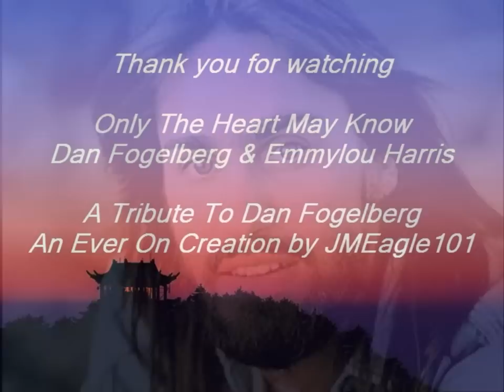Dan Fogelberg & Emmylou Harris ~ Only The Heart May Know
"One of my very favorite recordings. Singing with Emmy Lou Harris was a wonderful experience. Spent the night in the Beverly Hills, jail after listening way too late and driving after drinking way too much champagne." (Dan Fogelberg)

Dan Fogelberg wrote this song for Emmylou Harris to sing duet with him. They sing so well that no others compare. This song is from Dan's "The Innocent Age" Album, also can be found in Dan's "Portrait" Album - The 4CD Box Set, it also included in Emmylou Harris & Friends, "Singin with Emmylou (Vol. 1  2000)" Album.

I want to dedicate this song to my far, far away friends, Charlene and Pearl, hope you love this beautiful ballads.
Special thanks to Amy, she helped me find the picture of Dan with Emmylou, they are really hard to get
To all DanFans & EmmylouFans, this one is precious and few, how I wish they could sing more for us! Enjoy!

Only The Heart May Know (Lyrics)

Silent sea, tell this to me
Where are the children that we used to be

(Silent sea): At picture shows where nobody goes and only the heart can see

Starry skies, soft lullabies
Where do they go when their melody dies

(Starry skies): To a day, far, far away, that only the heart may know

(Chorus)
Friends we knew follow us through all of the days of our lives
Love we shared waits for us there where our wishes forever reside

Falling tears, memories' mirrors
Where are the summers, oh, where are the years

(Falling tears): Carried far to a wandering star that only the heart may know

(Chorus)